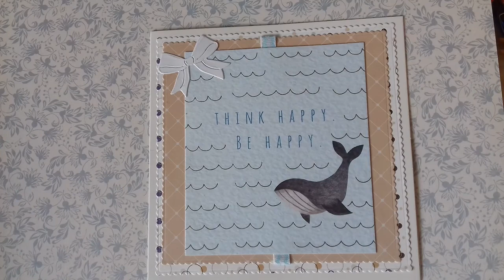VR for The carbootcrafter